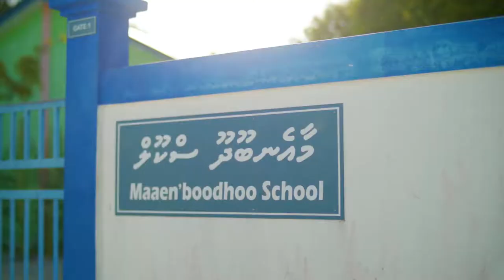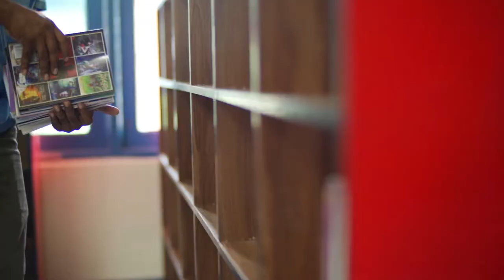AharengeBank Community Fund in Maaenboodhoo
Here’s a look at the new library at Dhaalu Maaenboodhoo School. This is a space created to promote a positive reading and learning environment for the students, with the hopes of setting them up for success through reading!

Proudly supported by AharengeBank Community Fund.